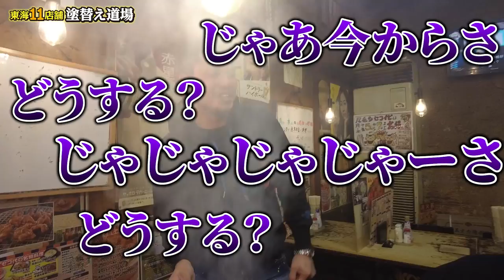新年早々社長が足場班を呼び出し！職人飯で語る今年の目標！そして今年もミッチー大暴走！？塗り替え道場はより一層パワーアップしていきます！